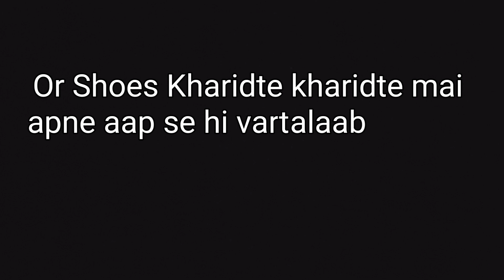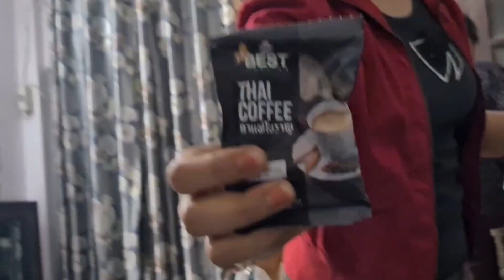Tibetan Market se New Shoes liye| Delhi Manju ka Tila | Majnu Ka Tila Latest Fashion| Tibetan bazar